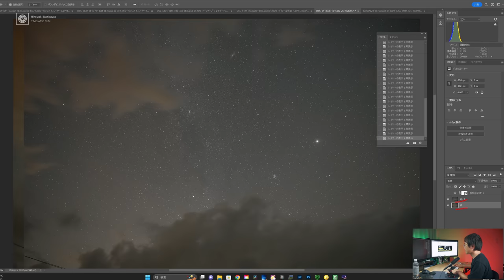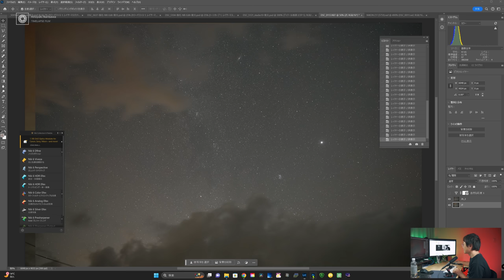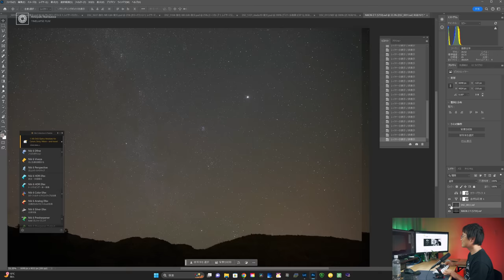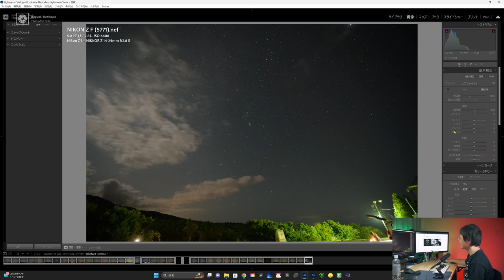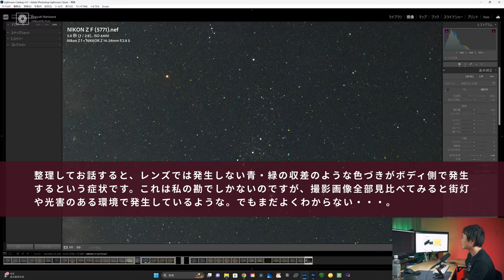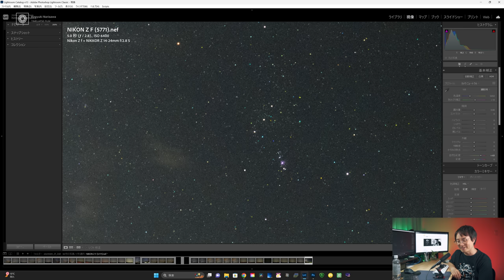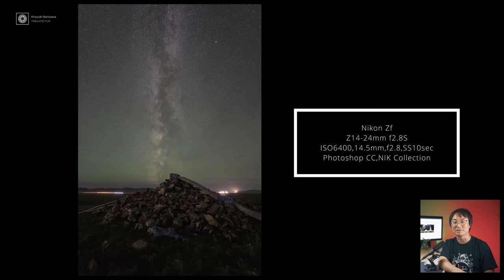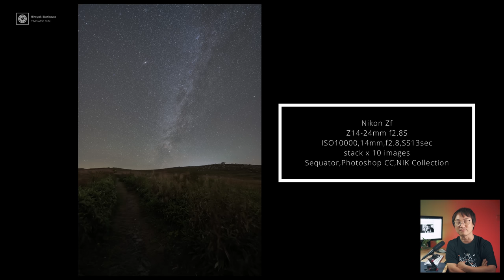【Nikon Zf vs Z6Ⅱ】高感度性能向上して良いカメラだけど！？気になる問題とは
◆Nikon Zf

0:00 OP
1:26 高感度撮影でのノイズを比較
5:24 新たな問題発生！？
8:33 「色づき」についてどう思う？
9:44 Zfを数週間使ってみての総評・作例
12:00 「色づき」どう対策する？

動画編集ソフト:
Davinci Resolve